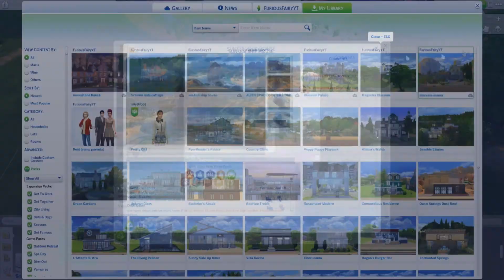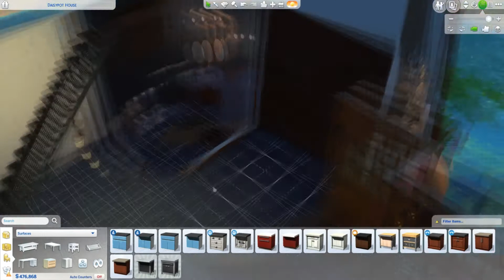Sims 4 Speed Build Sunken Boat House- Strangerville Build idea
One mans Ship is another mans home.
sorry if its bad im new to making videos